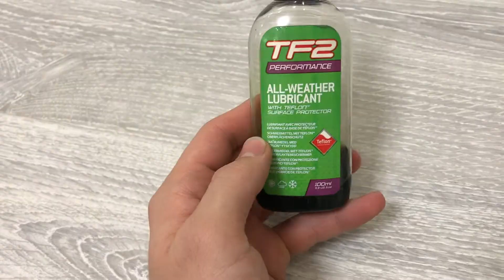Велосипедная смазка Weldtite vs Muc-Off